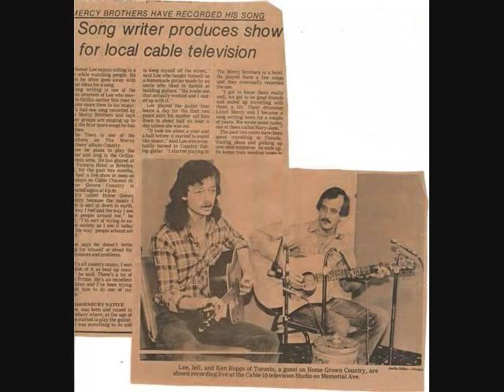Life of homer lee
a collage of pics relevent to homer lee